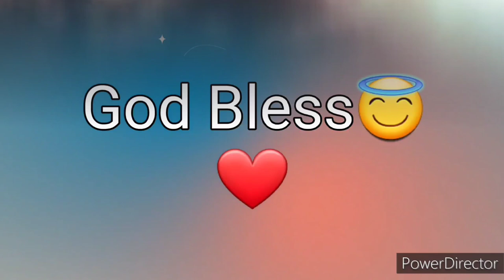Ang Salita ng Dios "BIBLIA" (7) Aklat sa Lumang Tipan MGA HUKOM Chapter 8 Tagalog Audio